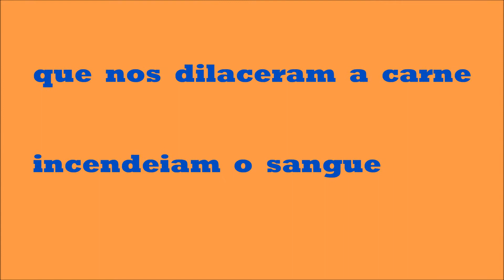POEMA E PINTURAS DE MIGUEL PAULISTA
O amor...